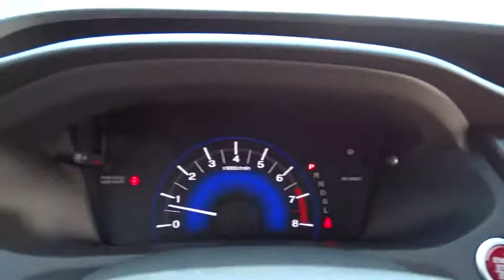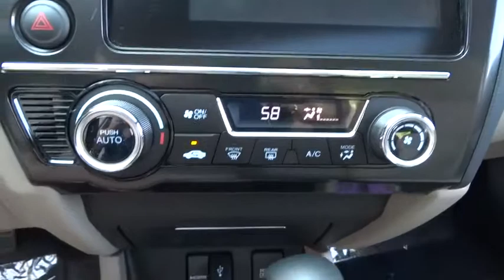2015 Honda Civic Concord, Charlotte, Gastonia, Matthews, Huntersville, NC H150331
2015 Honda Civic
2015 Honda Civic 4dr CVT EX - Stock#: H150331 - VIN#: 2HGFB2F85FH502120

Moonroof, Bluetooth, CD Player, Head Airbag, Aluminum Wheels, iPod/MP3 Input, Back-Up Camera. EX trim. Warranty 5 yrs/60k Miles - Drivetrain Warranty; KEY FEATURES INCLUDE: Sunroof, Back-Up Camera, iPod/MP3 Input, Bluetooth, CD Player, Aluminum Wheels. MP3 Player, Remote Trunk Release, Keyless Entry, Child Safety Locks, Steering Wheel Controls. VISIT US TODAY: We devote ourselves to helping and serving our customers to the best of our ability. It is our honor to have you come in to our dealership and drive the vehicle of your dreams home. Our goal is to offer the most modern and convenient access to up-to-date and accurate information, which our customers have come to expect and rely upon for all their automotive needs. Please confirm the accuracy of the included equipment by calling us prior to purchase.